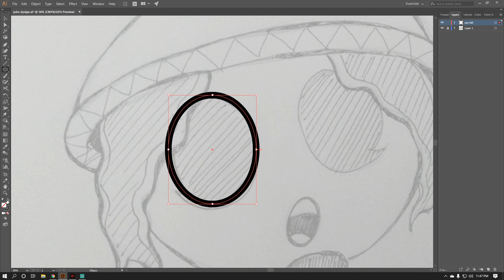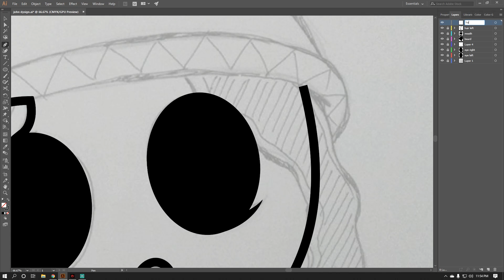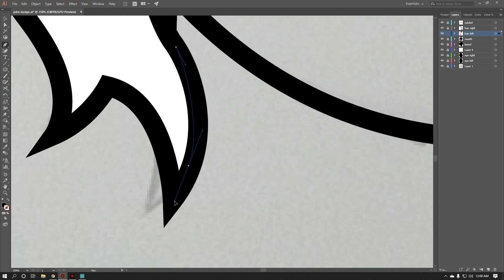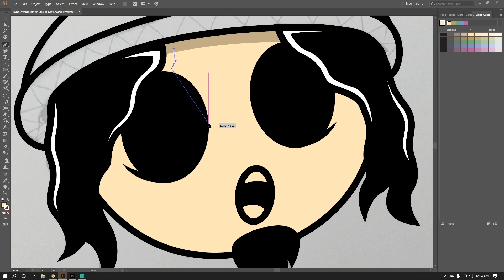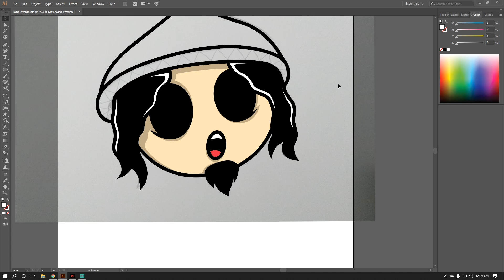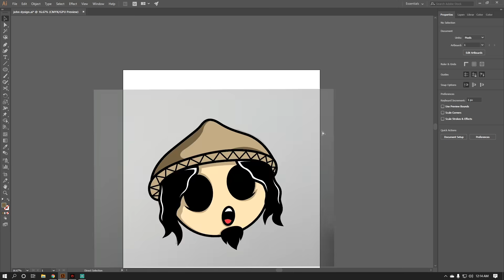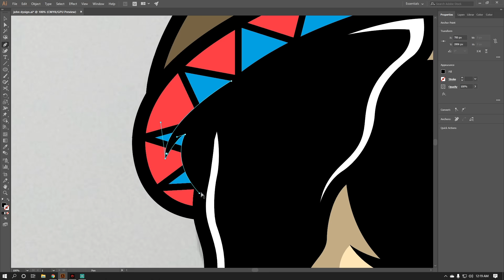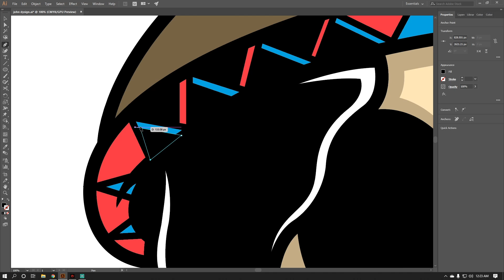LOGO FOR MY YOUTUBE CHANNEL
This is my first attempt to upload my work in Youtube. I want to learn more and practice myself. Hope you will like my works.

I separate the layers for other purposes like motion graphic.

Processor: Ryzen 7 3700x
Motherboard: Aorus X570 Ultra
RAM: HyperX Fury RGB (2x8gb) 3200mhz
GPU: PowerColor Red Devil RX570
SSD: Adata XPG SX8200 Pro SSD M.2 NVMe 256gb (OS)
HDD: Wester Digital Blue 1tb
PSU: Seasonic X660 Gold Fully Modular
Mouse: Logitech G502 Hero
Keyboard: RAKK Ilis Outemu Blue
Monitor:27" HKC NB27C2 Curved / 19" CDR-King

CAM
Canon 60D
Canon 18-55mm Kit Lens
Kelda 85mm f/1.8

🎵 Track Info:

Title: A Magical Journey Through Space by Leonell Cassio
Genre and Mood: Dance & Electronic + Dark
Audio Artist: Leonell Cassio